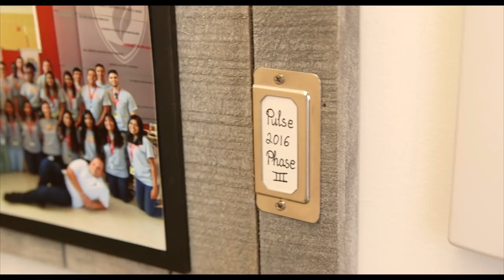Twin sisters earn Cooper Medical School of Rowan University M.D. degrees in their hometown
Born and raised in Camden, twins Susana and Samantha Collazo are the first of the city’s residents to graduate from Cooper Medical School of Rowan University, the unique school designed as part of the urban community’s fabric.